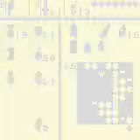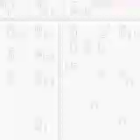[GB] 젤다의 전설 - 꿈꾸는 섬 DX Walkthrough 13편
5번째 미궁 : 메기의 큰 입에 들어가서
길 잃고 좀 헤매다가 끝끝내 훅샷을 얻습니다.

14편에선 이제 남은 템 주워먹고 보스 농락하면 될 것 같습니다.